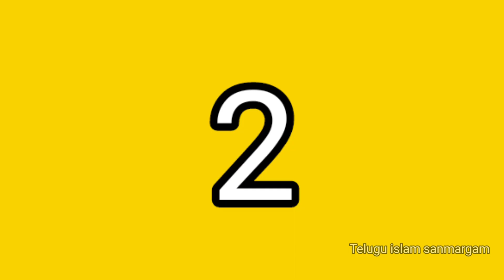🔴 ఈ నలుగురితో చాల జాగ్రత్త (e naluguritho chala jagartha)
SHEIK.AFROZ AHMAD
Bank: SBI
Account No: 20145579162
IFSC Code: SBIN0008576
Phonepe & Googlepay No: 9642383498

Jazakumullah